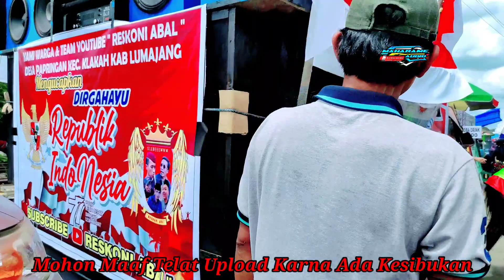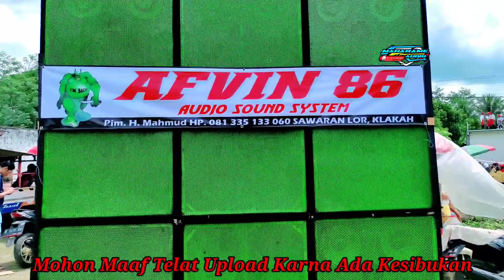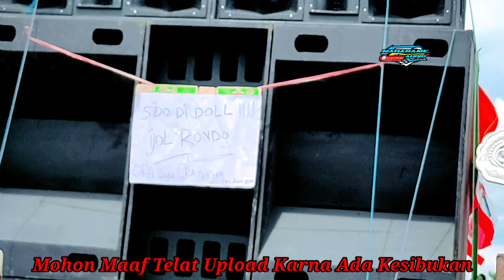Daftar Sound System Di Acara Carnaval Kecamatan Klakah 2022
Daftar sound system yang hadir di acara Carnaval Klakah 2022